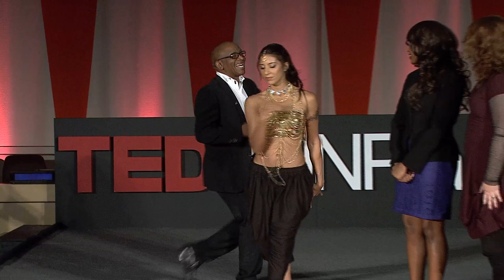They live in you: Lebo M at TEDxUNPlaza 2013